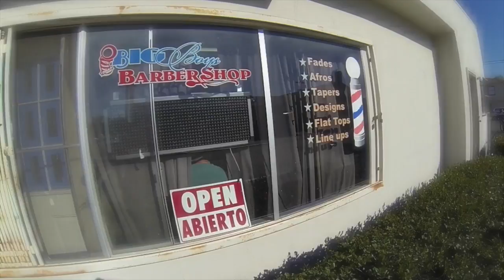Saturday Adventures.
Song: Radical something- hangout